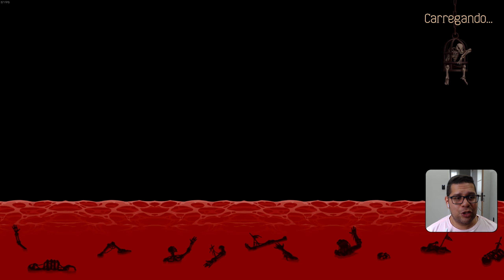ROGUELIKE PARA CURTIR NO HALLOWEEN - Soulbind Tales Of The Underworld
Soulbind Tales Of The Underworld O inicio de Gameplay Em Português !

Cabe a você se tornar o Endless, um esqueleto misterioso, e embarcar em uma jornada perigosa. Colete partes de corpos de monstros para aprimorar seu personagem e usar uma variedade de habilidades. Explore locais sinistros, lute contra criaturas míticas e descubra os segredos do Submundo !

CURTAM E NÃO DEIXEM DE SE INSCREVER E ACIONAR O SININHO PARA NOTIFICAÇÕES, ASSIM VOCÊ SEMPRE FICA INFORMADO QUANDO SAIR VIDEO NOVO NO CANAL !